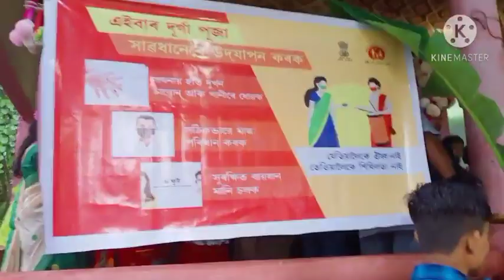Durga Puja special video gaikhowa...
Hi guys presenting a new blog video on my YouTube.i tried make more and more exciting video .Hove you enjoy this video.if you enjoy this video than plz like comment share and also subscribed my channel